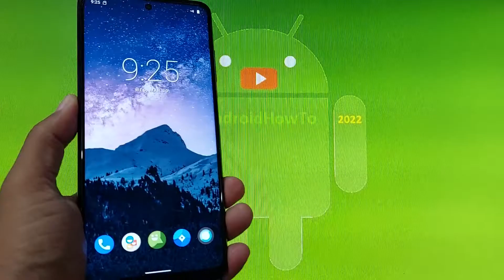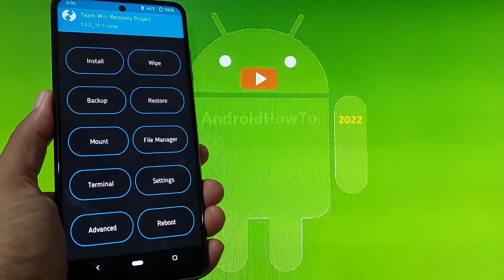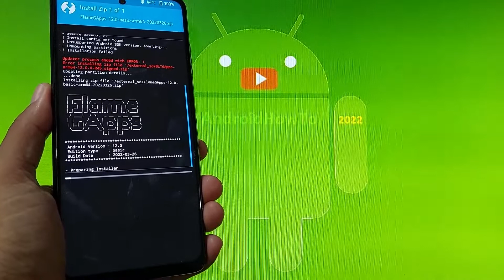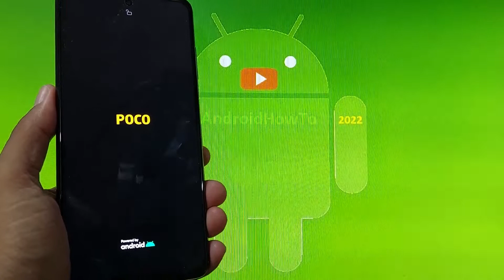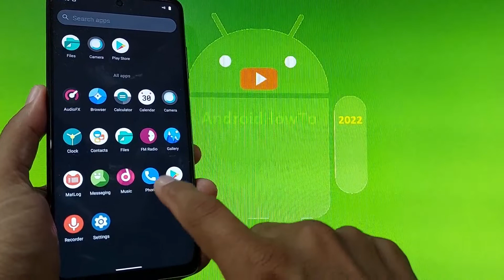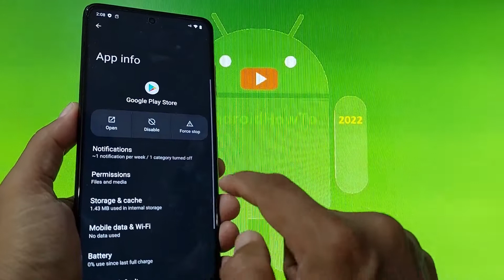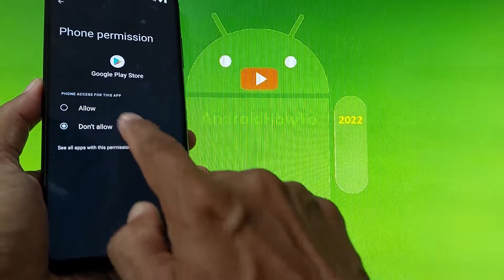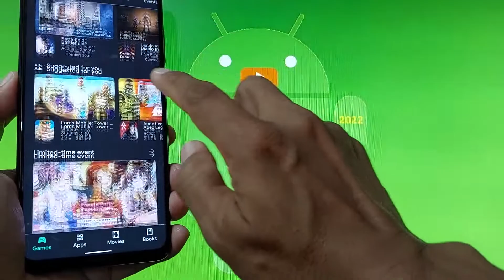GApps for Android 12.1 & Troubleshooting - ROM based on AOSP 12.1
GApps for Android 12.1 and Troubleshooting.  It will help you to install GApps on ROM based on AOSP Android 12.1.  I have tested some GApps.